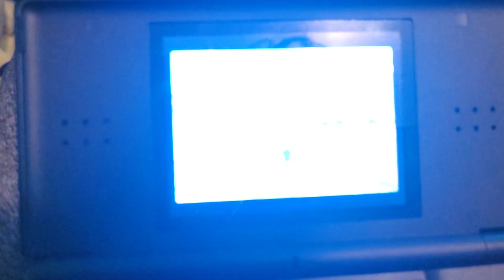DRIV3R [PS2 & GBA] Discovery | GBA Jump Sound Effect Found on PS2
I Officially Discovered this Discovery quite a while ago on DRIV3R, as all you do is Change the Audio Language to French!!!

This Discovery on DRIV3R is Pretty Interesting...in my Opinion!

I hope that you Guys Like and Enjoy the Video!!!